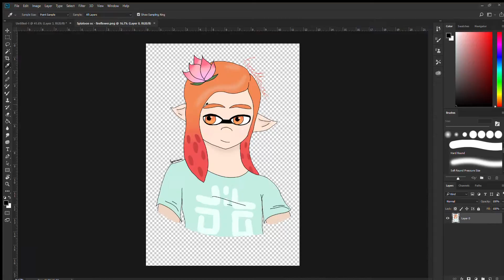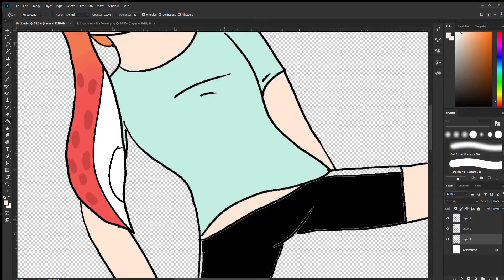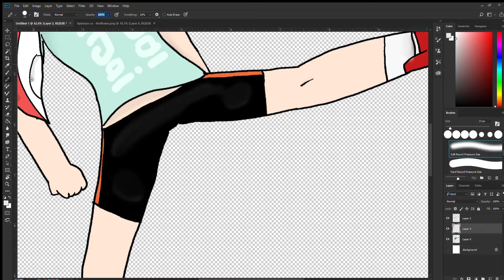Splatoon oc speedpaint- kick pose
Hello!
I decited that I would finally start posting speedpaints! This is my splatoon oc, Fireflower. This is dedicated to splatoon amino as I just joined and was given a friendly welcome by the people there. Due to this, they had inspired me to start doing speedpaints on this channel, I might even do MMD model making on this channel.

Thanks for ACTUALLY reading the description,
Aquamarine